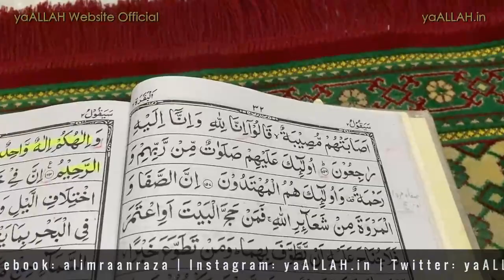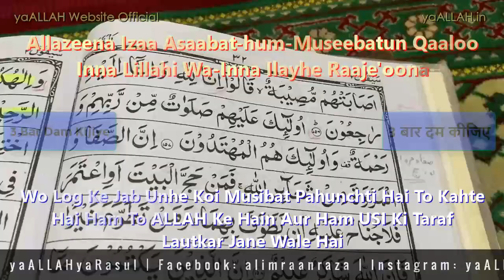Ladke Ya Ladki Ko Shadi Ke Liye Chutkiyon Mein Razi Karne Ka Qurani Wazifa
Mere pyaron dekhna mat bhuliye Ladke Ya Ladki Ko Shadi Ke Liye Chutkiyon Mein Razi Karne Ka Qurani Wazifa